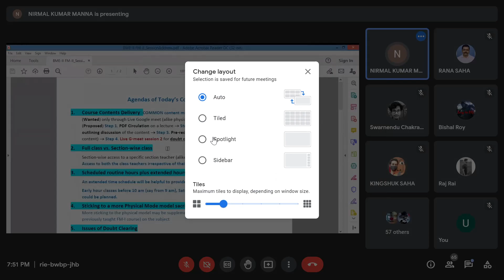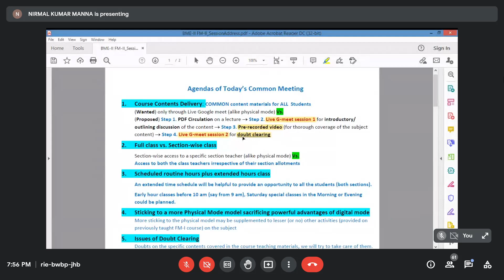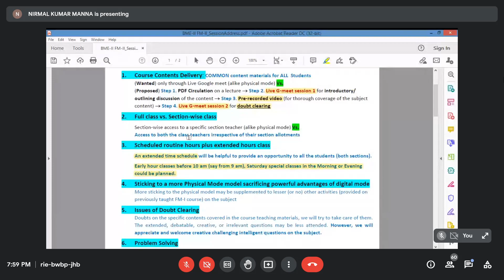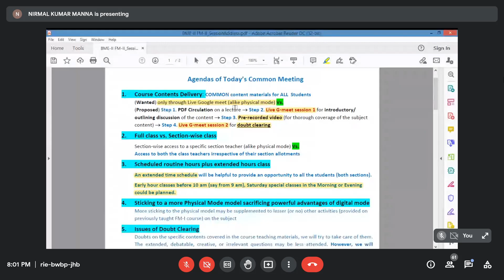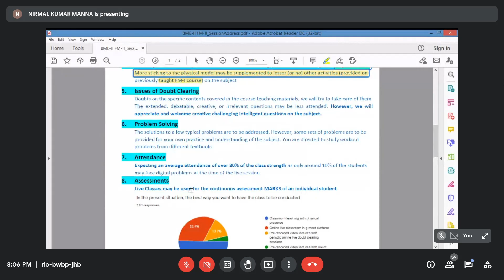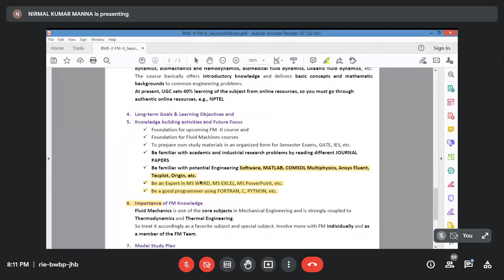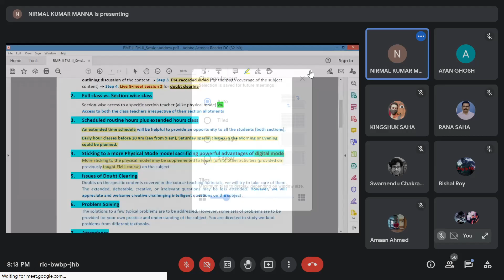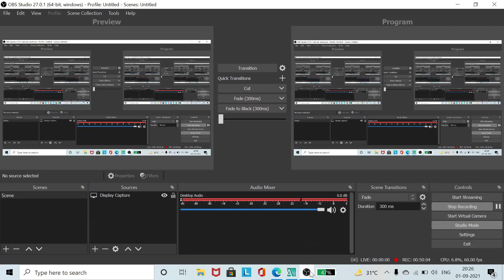BME 2 | Fluid Mechanics | Sec A & B | Introduction Class | Rana Sir and Nirmal Sir | 01/09/2021